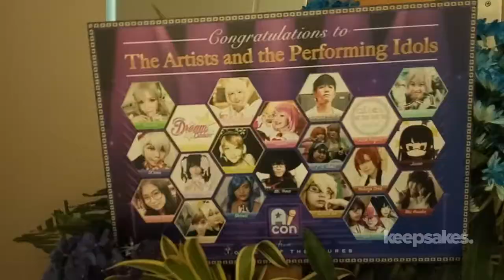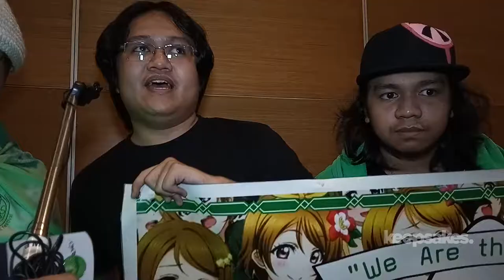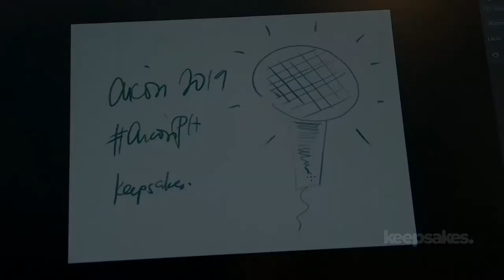WATCH: ANIME IDOL CONVENTION 2019 [Jay Agonoy / keepsakes.]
Sunday was wild when the first Anime Idol Convention was successfully held at the Unilab Bayanihan Center in Pasig. Here are the highlights.